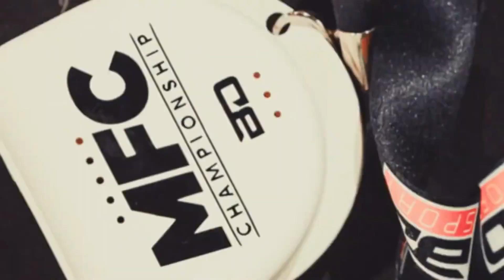Mejores momentos | Sergio Fernández VS Julito Rodrigez | MFC018 〽️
O Barco de Valdeorras 09 de Abril 2022